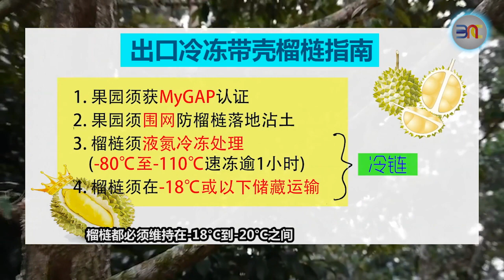20190916 猫山王榴梿声名远播 神州饕客封“爱马仕”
【马新社新闻台916特备节目-PART 1】

马来西亚盛产的榴梿有多达204种，猫山王的名气更是响当当，不少游客和老饕吃过都会回来寻味。对中国人来说，猫山王是果王之中的“爱马仕”，产量少、品质高，成功在神州杀出一条血路！才几个月时间，就出口了1千200吨榴梿，为国家带来5千496万令吉的收益。政府决定打铁趁热，推出一条龙服务，不止出口冷冻带壳榴梿，还要大力开发其他下游产业，为榴梿产品增值。

主持人：李运祥
嘉宾：冷冻榴梿出口商陈书义博士、卓越绿色工业研究中心总监林汉龙博士
记者：李于晴